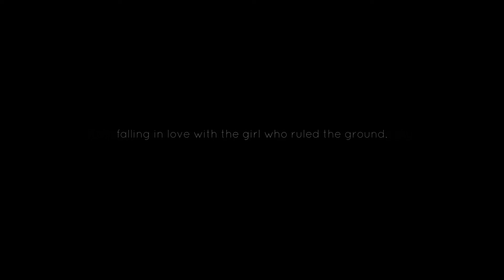Clarke & Lexa | Before you throw my heart back on the floor | Faith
Song: Faith by Sleeping At Last